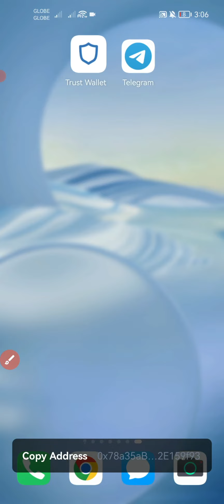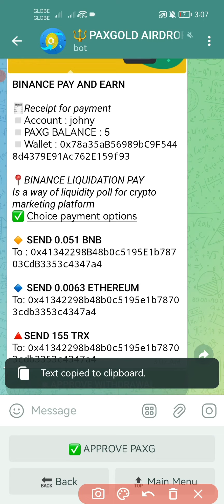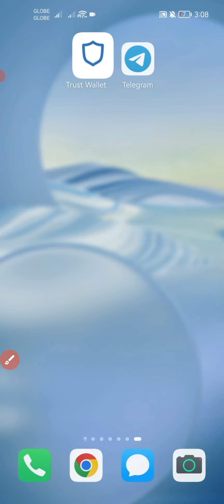AIRDROPs . by earn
The PAXG airdrop withdrawal will be open this week march 3 2024. It is difficult to predict the exact date as it depends on the block height. Since contract in every 210,000 blocks, the withdrawal is expected to occur in march 2024 when the block height reaches 840,000. Earn money for simple copy and paste

) In this earning method, you will learn how you can receive multiple payments of $1,000 from desperate business owners for a simple copy and paste in 3 minutes. You can easily earn up to $1,000 per month per client.
This one-click lead discovery software finds many leads in minutes. It saves hours of manual work - trying to use Google and/or social media to find leads - and best of all, it's tested and highly optimized. Local Magic is designed to make some serious money in the long run.

Get to know this way of earning

•1-Click software for finding paying customers in minutes;
•System 100% Done For You to get customers in the amount of 1000 dollars per month;
•Unique proven premium service that every business needs;
•Step by step video training;

More about what you will receive:
DFY 1-Click Lead Search Software:
The created software generates dozens of leads in minutes, which you can potentially turn into customers paying up to $1,000 apiece. This saves you time and delivers the best pre-qualified leads you can find online. It's like a full-time employee looking for new leads for your business - only at no cost and no headaches.
DFY system for converting leads into paying customers ($1,000 each):
A proven system to convert newly found leads into customers who will gladly pay you up to $1,000. Having leads to sell is one thing, being able to actually close a deal is another, and both of those problems have been solved for you.
DFY 1 - Software and Training Click:
You know what to sell, you know how to turn leads into buyers - now you need high quality software that can find leads for you - and that's exactly what we provide you. Top quality software and training on how to use it.
You also get all the video training you need to get started using the software, to know how to handle new leads, service new clients, and even how to outsource it all.

Bonuses:
1) Live training call to learn the secret steps to shut down high ticket customers.
2) "Made for You" offer forms that attract buyers and stifle competition.
3) Step by step video tutorial to learn the secret video ranking strategy for any client and collect monthly payments.

What are the two biggest challenges marketers and agencies face today?
1) Find potential customers willing to pay for a premium service.
2) Be able to provide premium service and tremendous value to newly found customers.
If we could solve these two problems, every marketer would have a flow of leads + the confidence to deliver outstanding results and convert those leads into paying customers. Well, in this way of earning, both of these problems have been solved.

you can also see the answers to your questions.